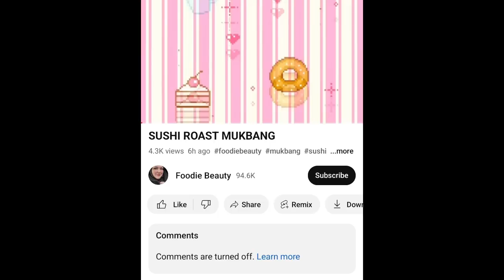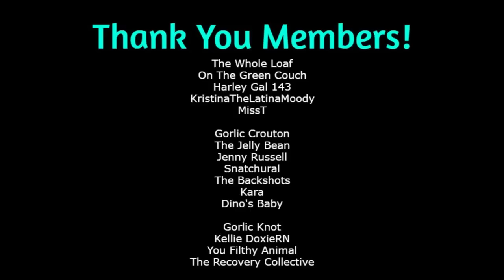Foodie Beauty Keeps Making Things Worse